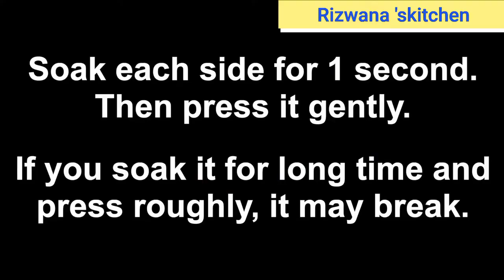Instant dessert with two Indregient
Just 10 Minutes Dessert with few Ingredients | Instant & Easy Dessert Recipe

Indregient:-

Milk -

Bread -

Vanilla essence -

Powder sugar -

Optional food color -

Powder dry coconut -As required.

Rizwana's Kitchen is for making easy, lovely and delicious food for your loving family and friends by your lovely hands in your favorite place. *
—o-o—*
Sweet Dreams..''

Take Care of your LOVED ONES 💖😍